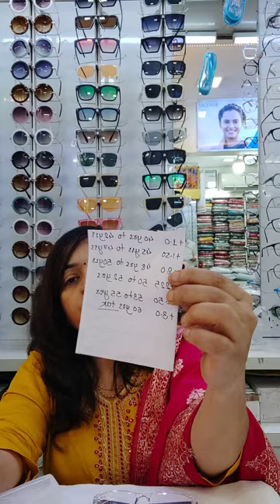sale sale stylish sunglasses and polarized glasses and blue cut glass and reading glasses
➡️Booking no👇
9️⃣8️⃣6️⃣9️⃣0️⃣2️⃣8️⃣1️⃣3️⃣9️⃣

➡️payment no👇
9️⃣8️⃣1️⃣9️⃣4️⃣1️⃣1️⃣1️⃣6️⃣6️⃣
Gpay,paytm,bank transfer

➡️ Stylish sunglasses,blue block glasses,frames and contact lenses at affordable price

➡️ no COD
➡️ shipping charges 50/

➡️2 days will take in dispatch👍
➡️for any claim opening video must